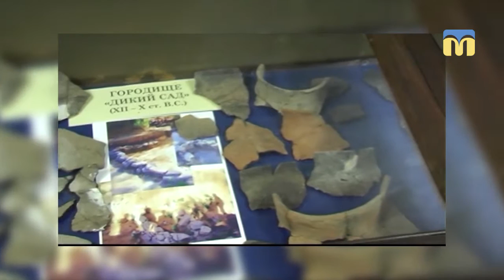Новий день. Подія дня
22 лютого 2016 року Миколаївська міська рада опублікувала петицію про створення парку-музею просто неба - городища Дикий Сад. Детально про це у постійній рубриці "Подія дня".